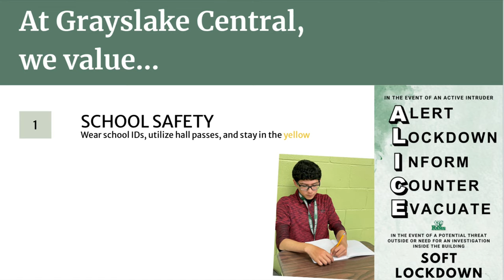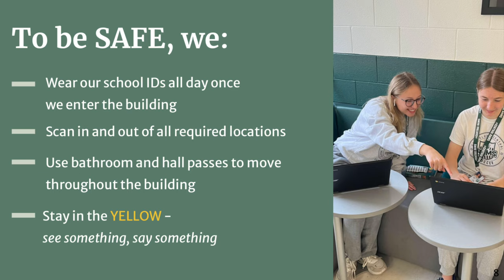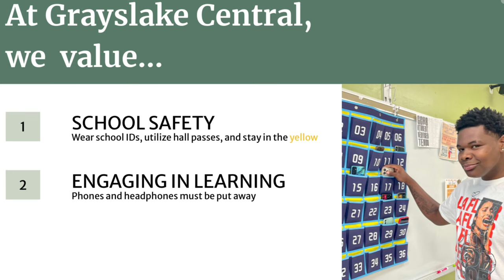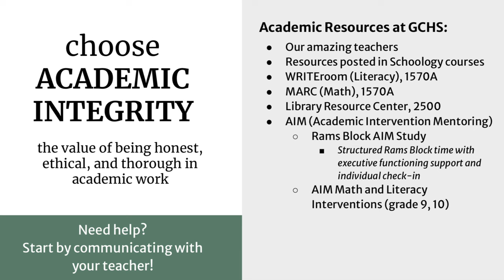Welcome back, Rams!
This video outlines the norms of Grayslake Central High School related to school safety, student engagement, and inclusion.